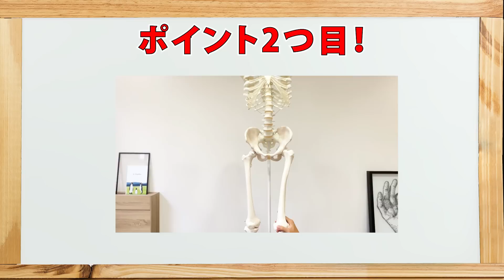【大転子の出っ張り改善】スキニーやタイトな服を着るとを目立つ、外もも？お尻？の横にある謎の出っ張りをスッキリする方法！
どうも、きむパパです！

今回は太もも？お尻？の横にある謎の出っ張りを改善する方法です💡

0:00 スタート
0:20 出っ張りを改善するポイント
1:13 エクササイズスタート

YouTubeで言えない話をこっそり内緒で配信してます🤫

🎁指4本のO脚が美脚になる方法
🎁スキニーを履きこなす美脚のつくり方
🎁骨格タイプをチェック
🎁骨格タイプ別ボディメイク戦略
🎁無意識にキレイに見える黄金比

フォローできない場合は「@kimura」で友達ID検索してみてください「@」を忘れずに！

■そのほかのSNS💪

👨🏻きむパパのプロフィール👨🏻

1986年北海道函館市生まれ。

20歳で在学中にパーソナルトレーナの資格を取得。
スポーツ医学センター、スポーツクラブ、美姿勢・美脚スタジオ、美尻スタジオ、リハビリ施設などで経験を積み、10年間以上で約10,000時間以上の中で様々なお客様のカラダと向き合う。

体重は減っても「太ももが太いまま」「猫背でキレイに見えない」「腰が痛い…」などの問題に直面し、ダイエットでは解決できない問題があることを痛感。

その経験から『どれだけ痩せるか？』や『痩せる＝キレイ』という固定観念を卒業し、お客様の骨格と日常生活に目を向けた独自のメソッドを構築。

31歳の時、ネガティブな妻(笑)との結婚を機に、自分の魅力を引き出すためには『自己評価』が大切さだということを感じ、脳科学や心理学などのメンタルの要素をボディメイクに取り入れていく。

お客様との会話や自身の結婚、育児の経験を通して感じた、『できたことに目を向けること』『自分を褒めること』の大切さを説く。

骨格×生活×メンタルを大切にしたボディメイク術を通して、ママの自己実現を支援する活動をしている。

ボディメイクで心掛けていることは、あなたらしいスタイルを見つけ、それを最大限に引き出すこと。

🏠モットーは『ママの「これから」を美しく』🏠

自宅エクササイズで、自分史上最高の、自分になる❗️

【パーソナルトレーナーきむパパ】Youtubeチャンネルはじめました！